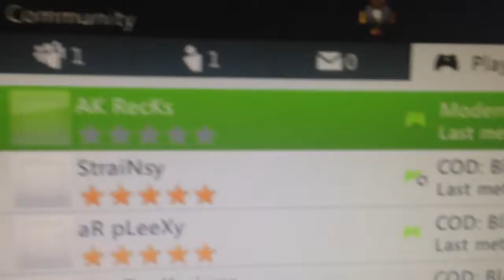Kid dropped host